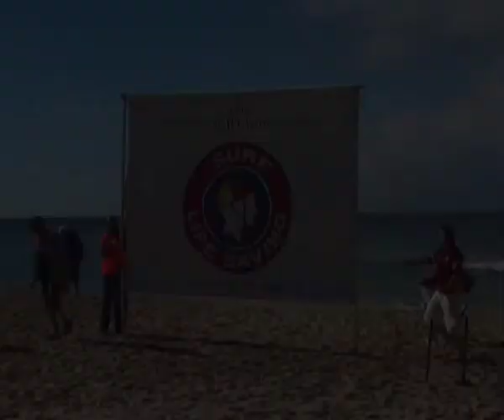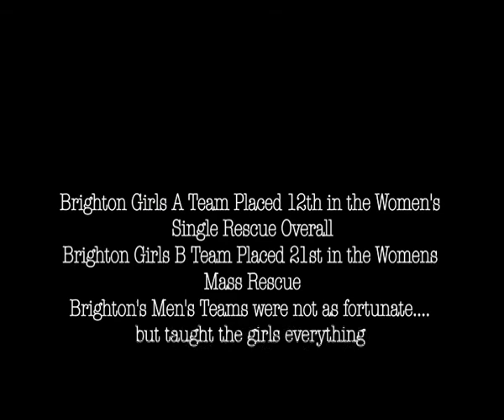Hit Tv 2008 - Episode 6 - Mandy Blumenthal & Matt Burke Part5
Hit Tv 2008 - Episode 6
Produced by Jack Kruse & Dean Tanner
Hosts: Mandy Blumenthal & Matt Burke
Co-Host: Josh Hill
Guest: Eilliot Freeman
Directors: Ryan Lepore & Jo Da Silva
Director Assistant: Clare Wootton
Floor Managers: Jack Kruse & Dean Tanner
Camera Crew: Beth Parry , Jo Da Silva  & Josh Hill
Audio: Kim Davis
Editor: Tristan Lai
Segments: Grand Final Vox Pop, Perfect Trade , Wing Yip Aussie Tips, Free Running & The Bright Life.
Opening Title: Jack Kruse & Ryan Lepore
Supervising Producer:Kathleen O'Brien
Executive Producer:Campbell Manderson